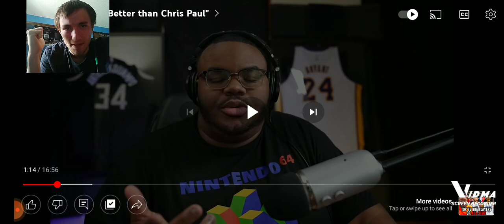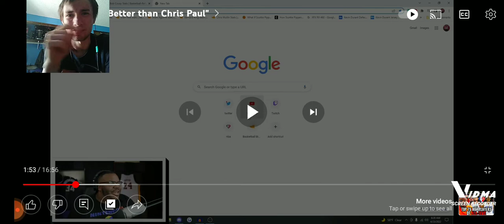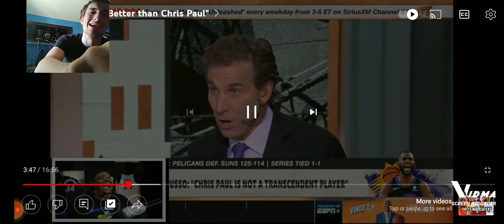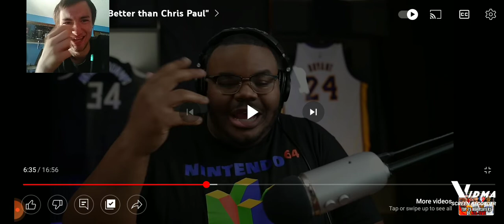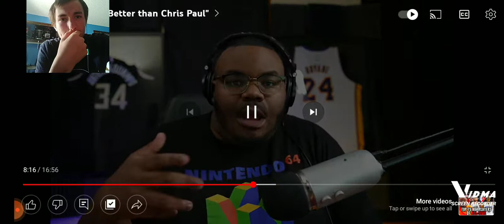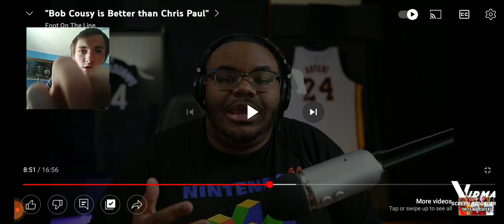Reacting to legend of winning, Chris vs Bob Cousy